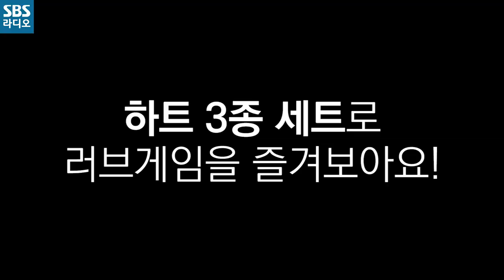[러브게임] DJ 박소현이 쏘아 올린 ❤ 하트의 정석❤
매일 저녁 6시~8시 박소현의 러브게임

DJ 소현이 쏘아올린 하트의 정석
럽겜에서만 볼 수있는❤ 3종 하트 세트❤